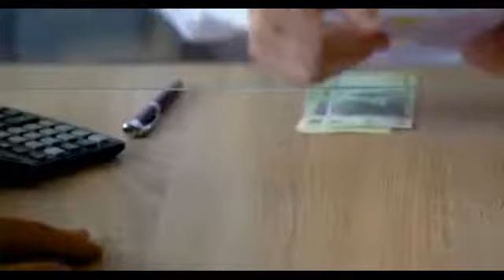Madaxweyne ku xigeenka dowladda Puntland oo Shir-gudoomiyey shirka Amniga Puntland